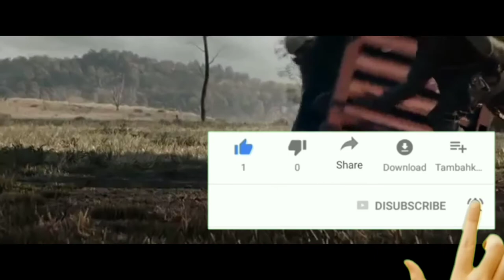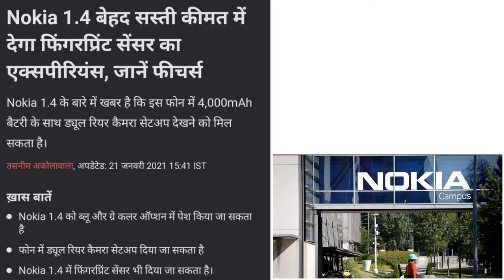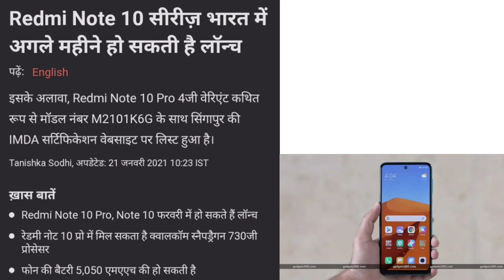Dailytechnews PubG Ban Hackers I'd🔥Redmi note 10 series Launch😍 Nokia 1.4 Cheap price Launch💥Redmi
TECH INFO INDIA💥✅ INDIA🇮🇳❤️ ____ ____ ____ ____ 🇮🇳❤️
TECH INFO INDIA #33

1. Redmi smart Band(999)
 Top 5 Headphones under 2000💥

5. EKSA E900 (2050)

4. CLAW SM50 (1902)

3. boAt Rockerz 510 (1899)

2. Infinity (JBL) Glide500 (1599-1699)

1. boAt Rockerz 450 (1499)

Top 3 Eirphone🔥

3. Sony MDR Earphone(899)

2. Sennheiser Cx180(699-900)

1. Realme Buds Eirphone(599)

Top 3 Headphone 💥

3. pTron Studio Headphone(799)

2. Cosmic byte GS410 Headphone (981)

1. BoAt bassheads 900 Headphone (759)

Mi 10i

Vivo Y12s

Moto G5g

OnePlus Band

Micromax in note1

i Phone 12 mini (128)

i Phone 12 Pro max (256)

                      🇮🇳Proud Be Indian❤️

                       🇮🇳Proud Be Indian❤️

Jaiye  doston  aap  sab  join  ho  jayiye  kyu ki  isme  bhut  kuch  News  aata  rahega.-_-_-_-_-

Aap  logo  ka  support  chahiye  aap hamesha  support  kijiye ________
Aap  logo  ka  pyaar  hamesha  bana  rahe yahi  aap  se  gujarish  hai _______

Aap  sabhi  logo  se  hi  main  ho  hamesha support  karte  rahiye.-_-_-$-_--_-_-_--_-_-_-$-_-_-

To aur aacha content aap logo ko milega please mere pyaare Family members support jarur kijiye .__ ___ ____ ___ ____--

Daily fresh content aap sabhi Family members ko milta rahe ga _____ _____ _____ _____ _____ ___________________________________________

Dost,   Family,   member,   ristedaar  Sabhi logo  ko  video   Share  kar  diya  karo  yaar   ❤️👍-_-_-_-_-_-_-_-_-_-_-_-_-_-_-_-_-_-_-_-_-_-_-_-_-_-